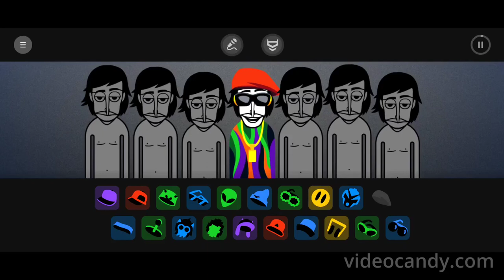Incredibox Top 20 Best Effects!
man you guys don't care Abt the effects at all lol
Here are all the polos and what their from in order
#20 Oscar (Two Faces E1)
#19 Brock (Bonfire E2)
#18 Blu E2
#17 Voltage E2
#16 Scuba Diver (The Last Day E1)
#15 Rythme ( Sunrise E5
#14 Escape E2
#13 Big Duke (Wekiddy E5)
#12 Blu E3
#11 Bottle Bass (Xrun E1)
#10 Mr. Radio (Express E4)
#9 Escape E3
#8 Chipy ( Project Omni E2)
#7 Arpexeno (Piége E2)
#6 LiteUp (Beatnik E4)
#5 Firefighter (Monochrome E1)
#4 Octopus (The Masks E4)
#3 Captain (Ocean Heart E1)
#2 10ft Edgy (Downtown E5)
#1 Bass (Veda E1)
(I got all the polos names from the wiki)